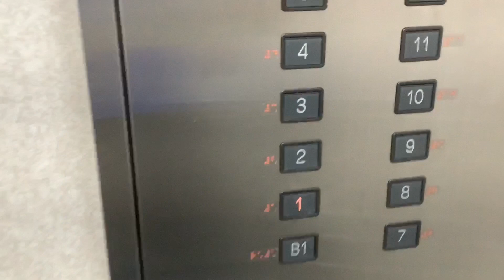スカイオアシス栄のエレベーター1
オーチス製、ボタンは特殊です。

Syokathuのホームページはこちら！